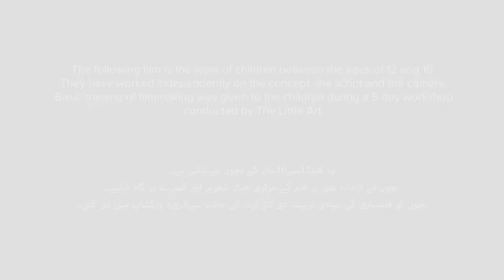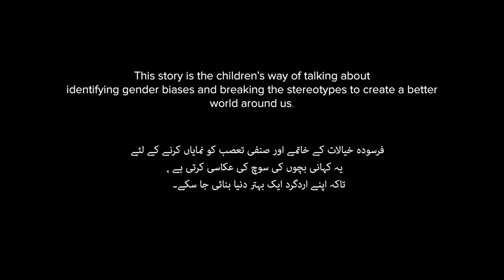Magical Glasses - Jadui Ainak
What seems like ordinary glasses, turn out to be a thought-provoking reality check.

5-day filmmaking workshops were held in 10 schools and 5 universities in Lahore and Faisalabad, designed to explore gender experiences of children as well as equip them with basic filmmaking skills.